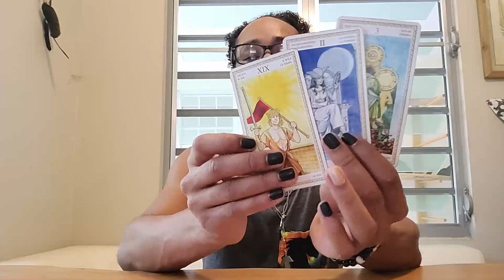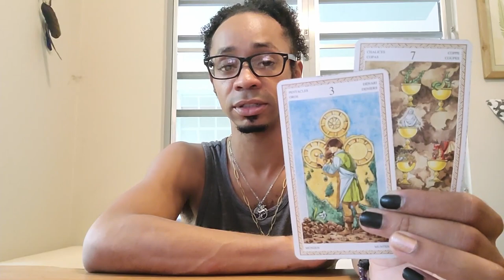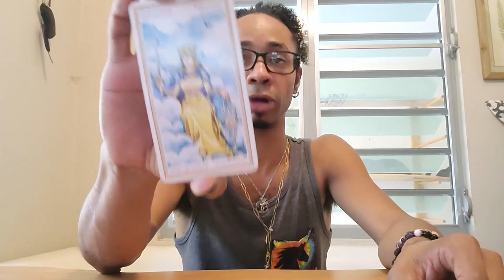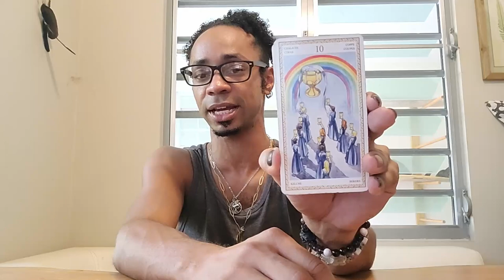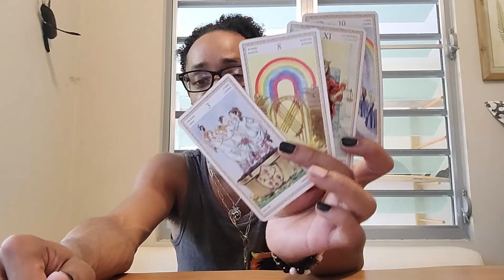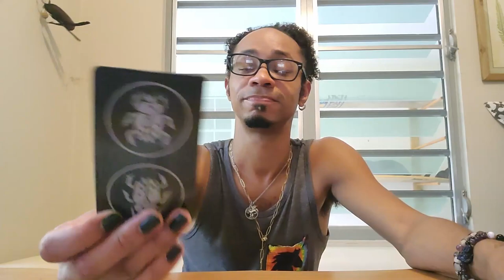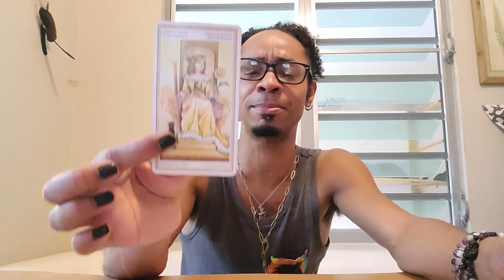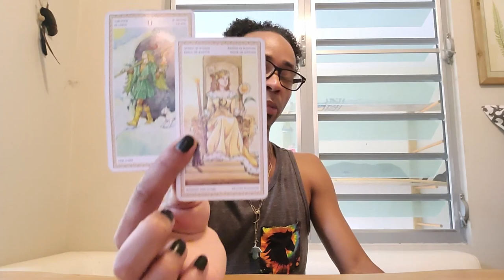Libra Mid Month Tarot Reading ~ * Do This & You WILL Succeed *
🔮TimeStamps🔮
00:00 - Intro
00:58 - Preshuffle
06:13 - Reading

30 min - $65
60 min - $130

Available oracle decks:
~Crystal Mandala
~Sacred Rebels